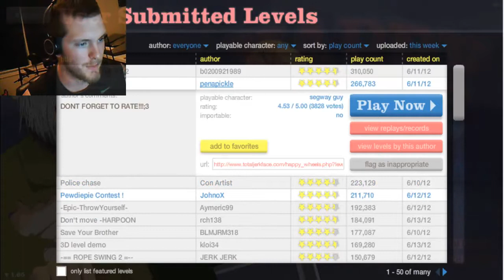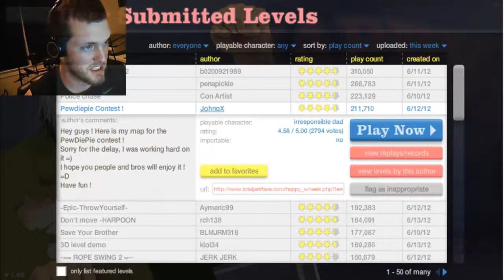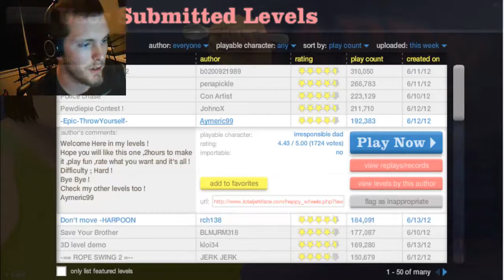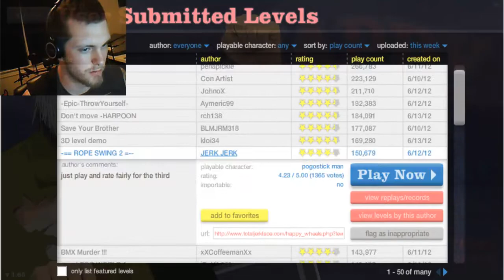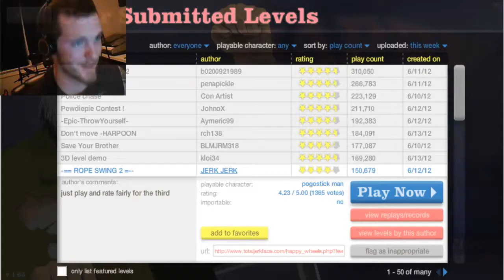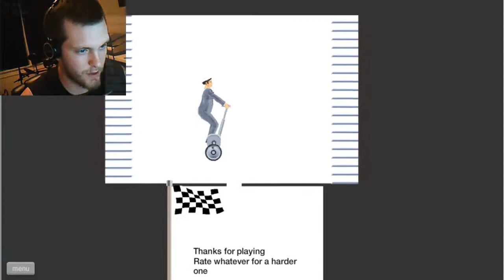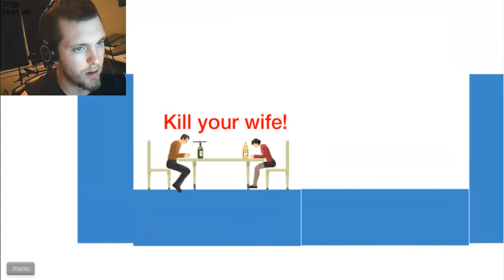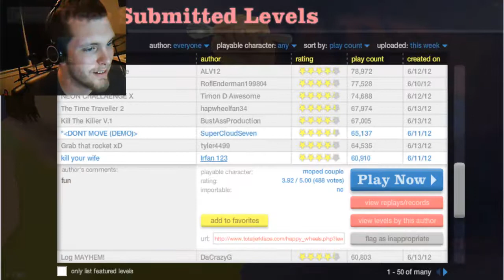Happy Wheels Ep. 9 with FaceCam ft. CorNDawG "Break Dance for the Win"